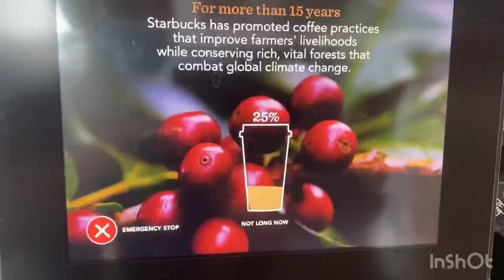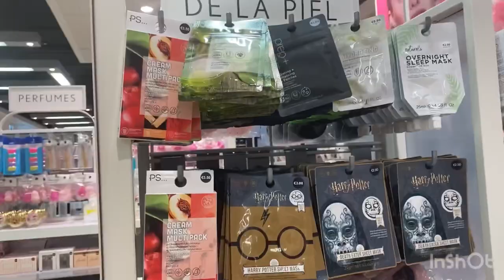VLOG: SPAIN 2020 (CORONATIME) 🇪🇸✈️🏝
Helloooo les amis j’espère que vous allez bien?

C’est pas première video sur youtube j’espère qu’elle vous plaira après 6 mois d’attente mdrrr je la poste enfin!!